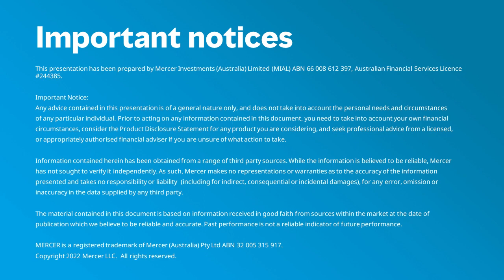Mercer Investment | A Fireside Chat with Rich Nuzum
Mercer Australia's February 2022 Investment Webinar: A Fireside Chat with Rich Nuzum

Mercer’s Global President for Investments & Retirement, Rich Nuzum, shares his insights on the challenges and opportunities set to shape markets and influence asset owners in 2022.

Webinar hosted: February 2022